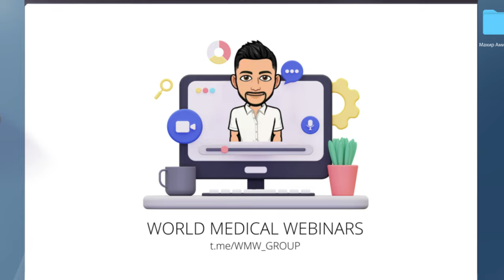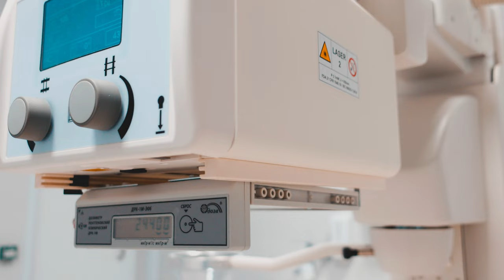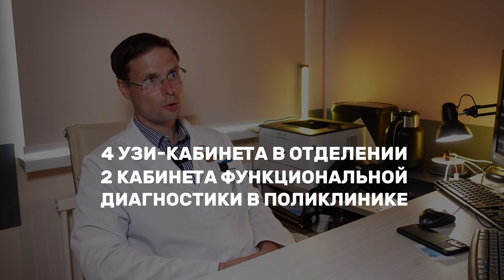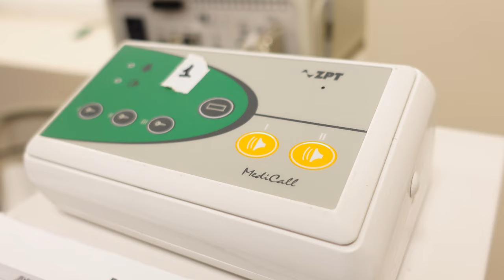WMW PODCAST №5: Современное оборудование в Тульском онкологическом центре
Пятый выпуск WMW-PODCAST.
Сегодня в гостях Пушкаренко Алексей Олегович - заведующий отделением лучевой диагностики в "ГУЗ ТОКОД".